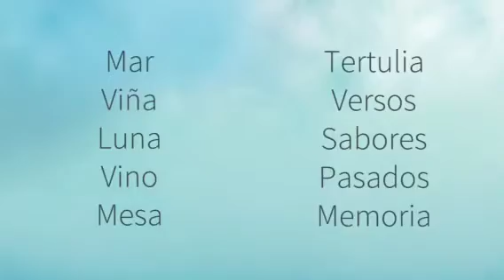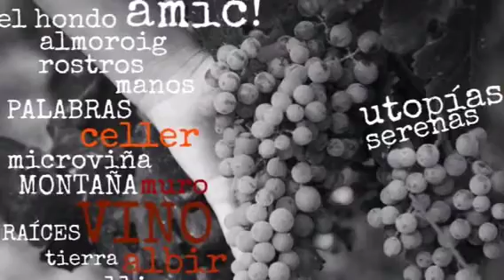Historias Con Delantal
Un verano sentado en la mesa